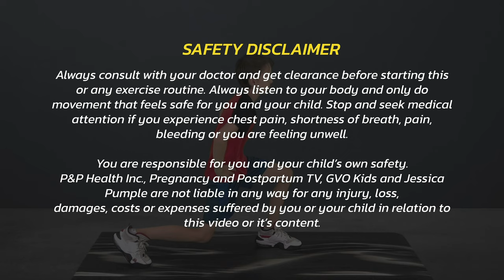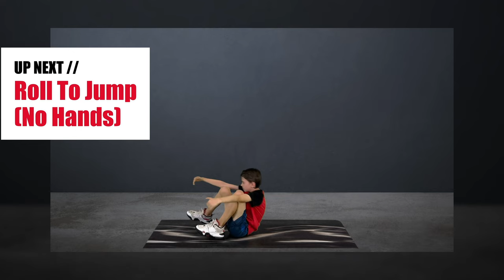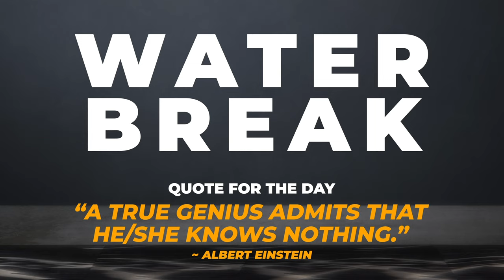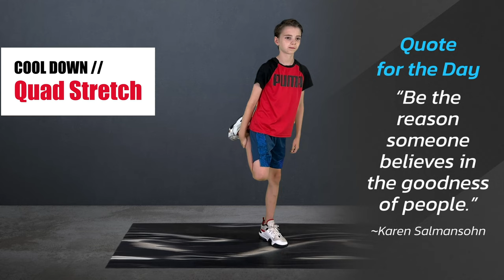"GET STRONG & FAST" (Kids Exercises To Build Muscle + Increase Speed)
Today we are doing KIDS STRENGTH TRAINING EXERCISES TO GET STRONG & FAST! These KIDS EXERCISES will help build muscles and strength to help BUILD MUSCLE AND RUN FASTER!

Join Greyson, Vivien and Octavia on our family channel for more kids workouts and family fun activities!

Jessica Pumple is a registered dietitian, kids fitness instructor and ballet teacher making fitness fun for kids!